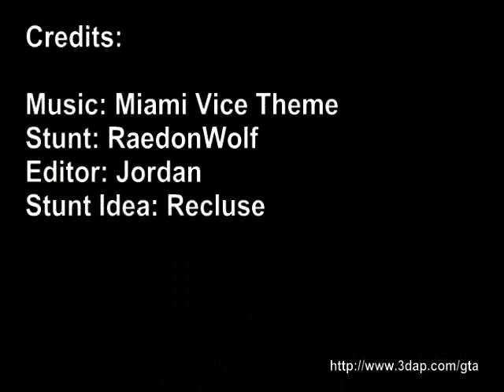Vice City Stunt Challenge Three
GTA.COM.UA presents: Vice City Stunt Challenge Three